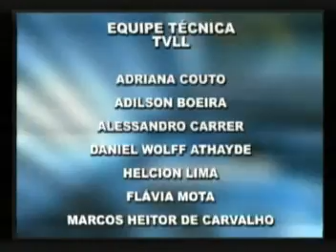23 04 15 Sessão Solene Inter Lages SC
23 04 15 Sessão Solene Inter Lages SC